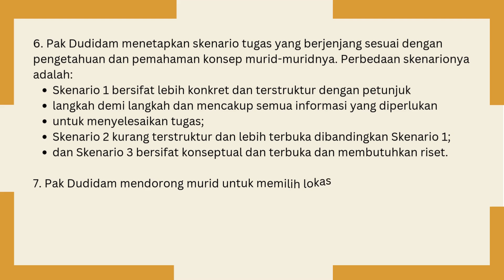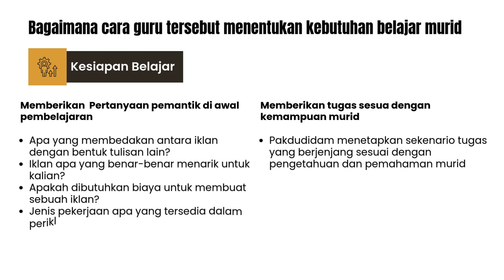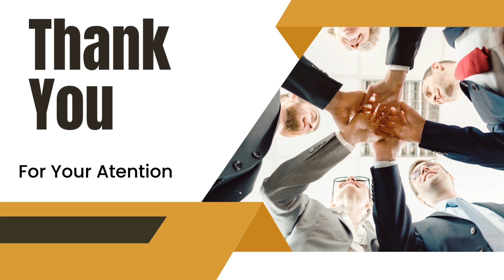Tugas 2.1.a.5 Ruang Kolaborasi (Kasus SMP) Pak Dudidam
Tugas 2 1 a 5 Ruang Kolaborasi merupakan salah satu tugas yang mesti diselesaikan dalam program guru penggerak angkatan 10 BGPprovinsi Nusa Tenggara Barat.

Tujuan Pembelajaran Khusus: CGP dapat mempraktikan pemahaman mereka tentang penerapan segitiga restitusi dengan murid di sekolahnya.